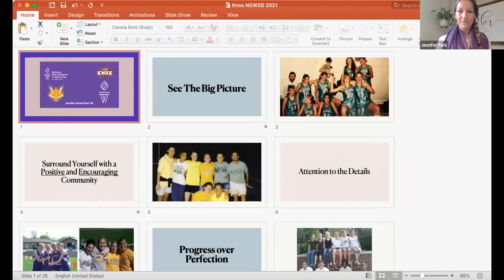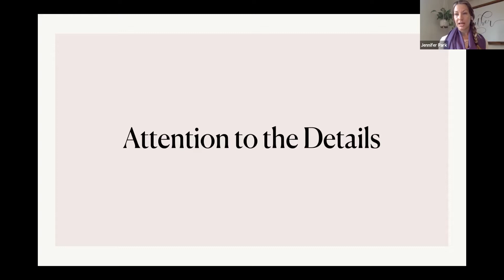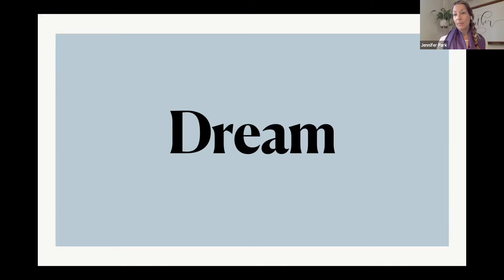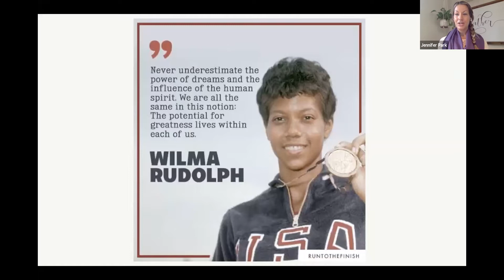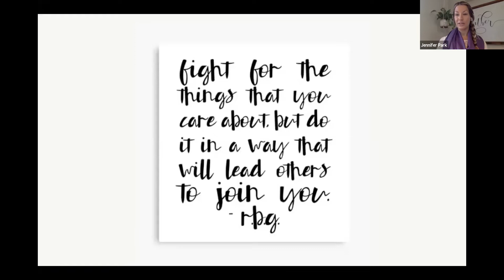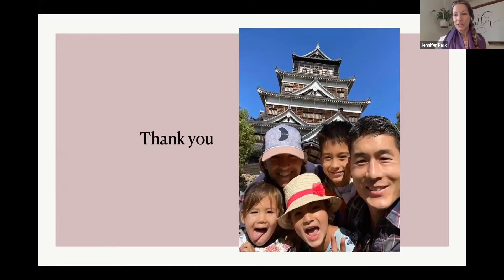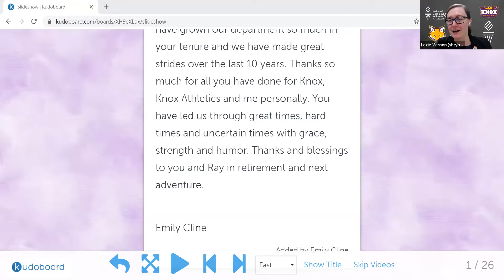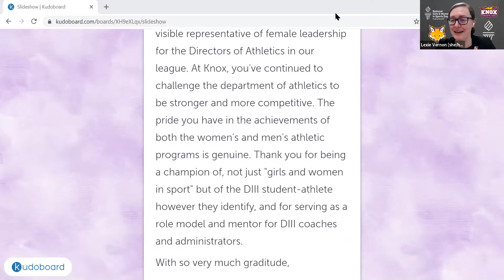2021 Knox College Athletics National Girls and Women in Sports Day Celebration